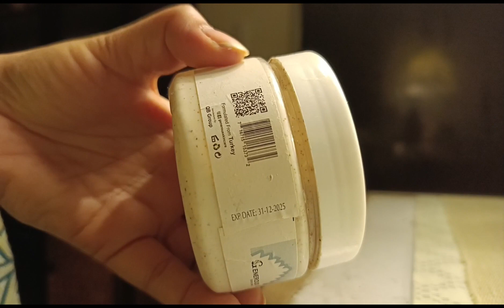Warning: Honest Review of the Generous Skin Polisher#skinpolisher#review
Sidi Beauty Tips 💕

               Description

Welcome to Generous Cares!

Generous Cares is all about making beauty and skincare easier. We believe you deserve the ultimate products, no matter where you are in the world.

Have you ever fell in love with a product while on vacation in another country? Have you ever moved nations and missed your favourite cosmetics that you'd had your entire life? Do you want to try the product that everyone on the internet is raving about? Do you want to reconnect with a long-forgotten product that has been discontinued in your area but is still available elsewhere? We're here to help you.

Generous Cares comprises a dedicated team of specialists, pharmacists and beauty experts belonging to related industries. We refine our catalog by adding both our exclusive products and the ones you are longing for. Our ultimate goal is to expand our collection with the best of the best products that everyone loves and knows, to the natural and vegan approach.

Generous cares always focus on providing high-quality and naturally extracted and synthesized products to their customers. Generous care always prioritizes their customers...
Generous cares always focus on providing high-quality and naturally extracted and synthesized products to their customers. Generous care always prioritizes their customers and their opinions. So to make your skin more glowy and flawless, Generous care is now introducing its new online entire range of facial kits. You can get all of these products in just one click.

Generous care focuses on providing a complete package of skincare to its customers. You can get a skin polisher, scrubber, cleanser, and many different types of products for all types of skin. At the same time, we also provide different types of serum i.e. whitening serum, acne treatment serum, brightening serum, retinol serum, vitamin C serum, and many different innovative products.

A variety of products are also available for men, women, and all skin types. Naturally synthesized products with fewer artificial extracts are prioritized. All these products are first tested and then launched in markets. Our quality department ensures that the products are according to the customer's requirements and long lasting. Along with prioritizing the quality, we always keep our products affordable, so that everyone can get these.

Choose those products as you like and then add them to your cart. Once added you can also make changes to your cart and proceed to check out where you will add your address and payment details. Once your order is confirmed, it will be delivered to your given address safely.